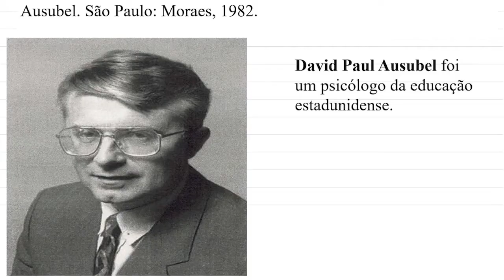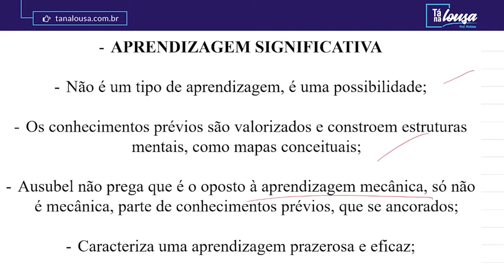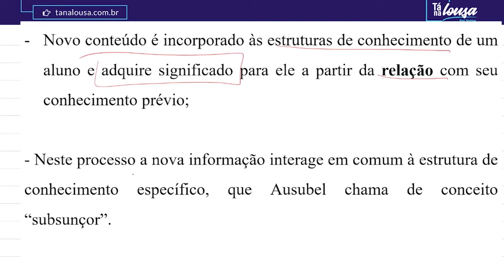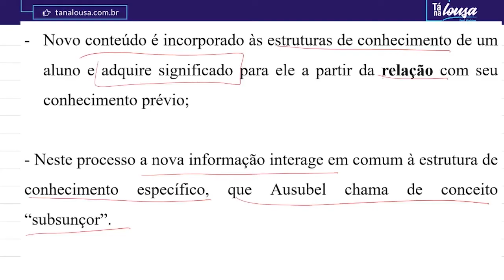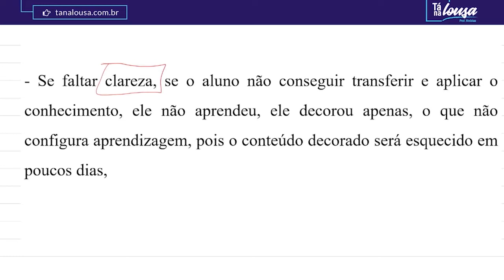TEORIAS DA APRENDIZAGEM AUSUBEL | PARTE I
👍 Live toda quarta-feira às 20h.